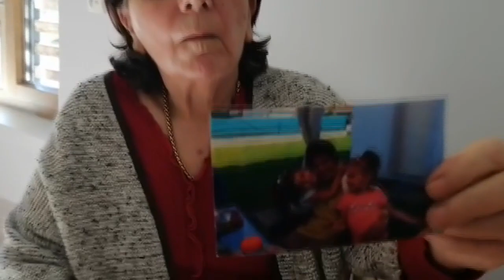Chloé, 10 ans, a pu revoir sa mamie après avoir écrit à Emmanuel Macron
Reportage de Vincent Habran et Nathalie Rapuc
Intervenants : Chloé Burlet, Laurence Burlet

Retrouvez-nous sur :
Notre site web